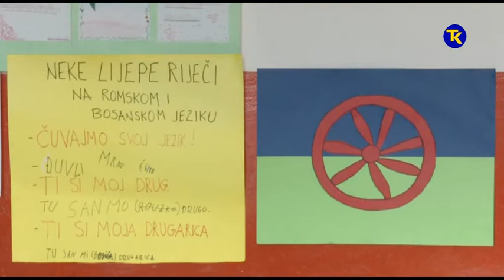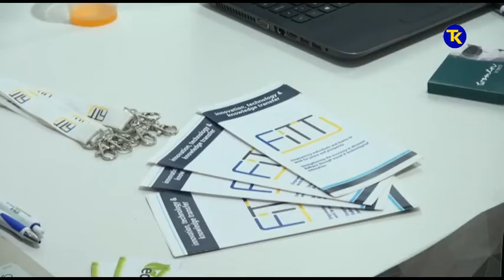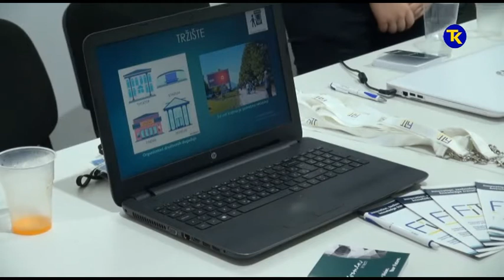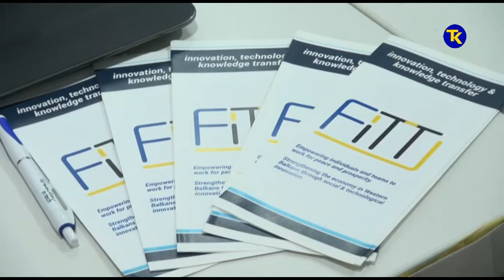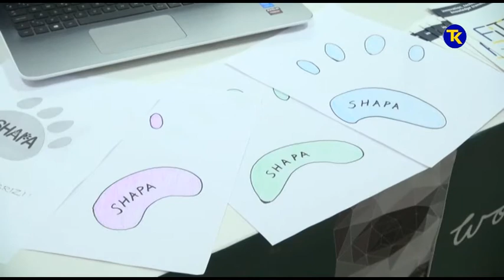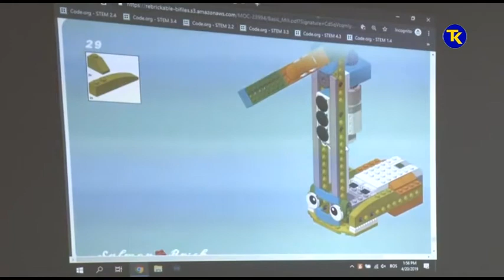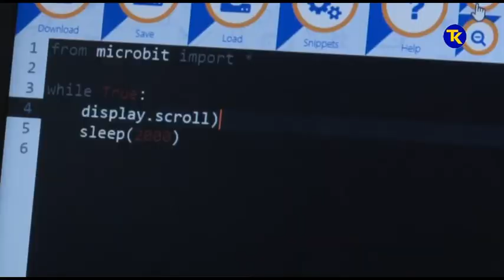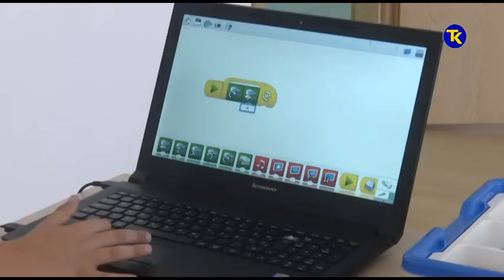PUTOKAZ 21 01 2020